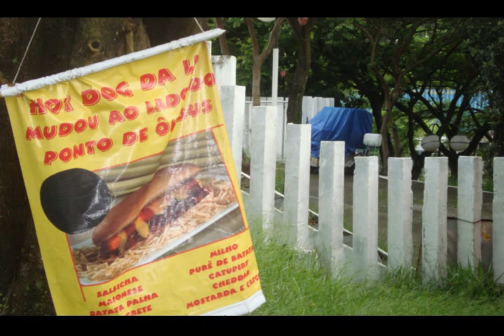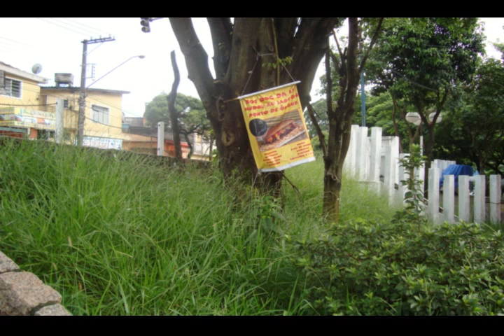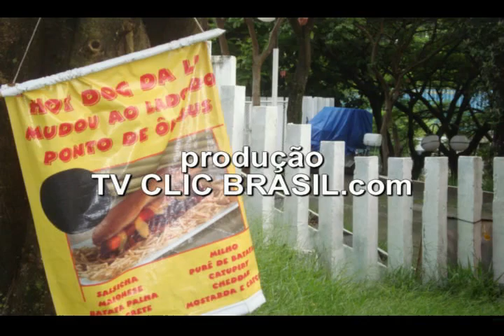Posto de saúde em situação de abandono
Créditos EQUIPE TV CLIC BRASIL